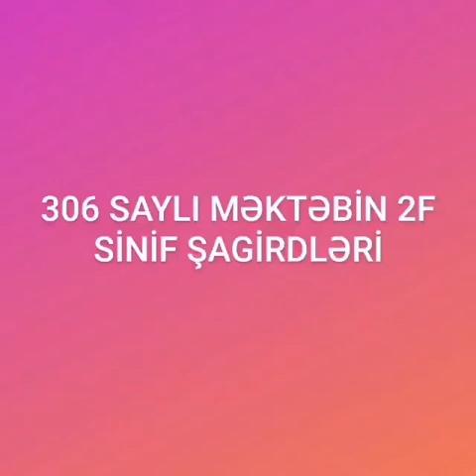Azərbaycanlılarının Həmrəylik Günü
"Mən fəxr edirəm ki, Azərbaycanlıyam!' Məktəbimizin 2f sinif şagirdləri 31 Dekabr-Dünya Azərbaycanlılarının Həmrəylik Günü münasibətilə hazırladıqları tədbiri belə adlandırdı. Sinif rəhbəri: Həsənova Ləman.